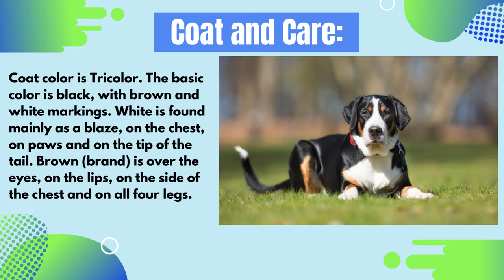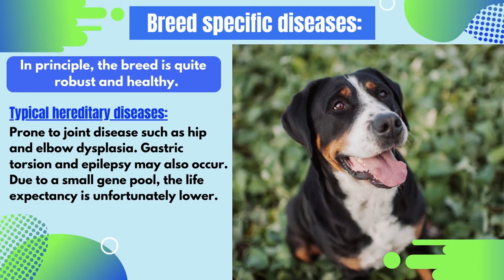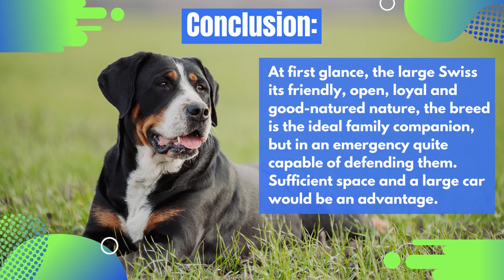Greater swiss mountain dog - breed description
Perhaps the least known, but the largest representative of the four mountain dog breeds, is the Great Swiss Mountain Dog.
This FCI recognized dog breed from Switzerland is assigned to Group 2: Pinscher and Schnauzer - Molossoid - Swiss Mountain Dogs. Its slightly better known relatives are the Bernese Mountain Dog, Appenzeller Mountain Dog and Entlebucher Mountain Dog. The breeds are distinguished on the basis of size and coat texture. The basic color black with brown-red markings and the white blaze are characteristic for all mountain dogs.